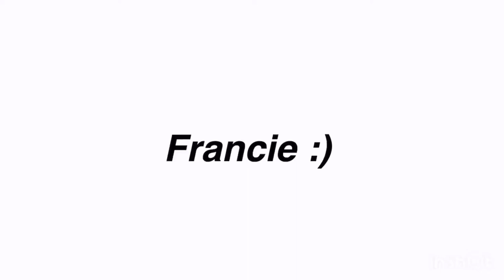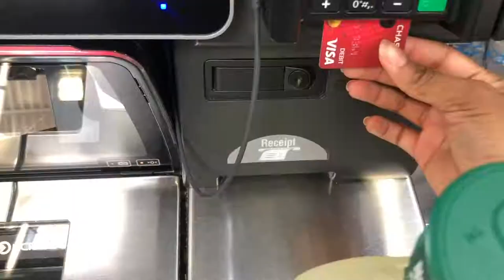A work day in my life as a college intern✨ skincare+grocery run+editing and ukulele practice✨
Hey babies!

Welcome back to another video or your first video! Follow me on a work day in my life as a Summer Intern. I am interning this summer between transferring from a college to the university as a content and film creator. I normally have a day or days in between my *productive* work days, and this is what a productive day in my life looks like! Watch in HD 1080 for the best view :)

 Watch in HD 1080 for the best view :)

💫ABOUT ME💫
Name: Francie
Nationality: Nigerian
School: Green River College Alumni/ Future ASU student

🎀 Francie 🎀